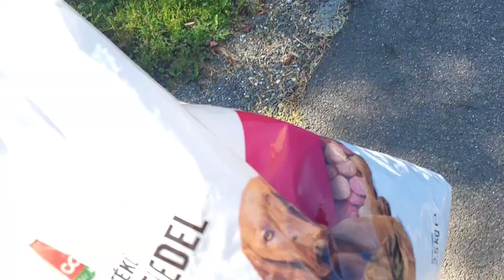Life in a small Hungarian village: BACK IN TIME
A Dutch invasion in Hungary... Why??? There is a reason why so many people move from the Netherlands to Hungary. It's a whole different life...

Come and slow down with me in this cute little village in Hungary. I left Poland to stay here for 10 days. To relax. Recharge. Get ready for a next adventure. And to take care of some amazing animals and a great fresh garden here. I understand why so many Dutch people choose to move to Hungary. Life is too loud, too fast, too distracting. Here we come back to ourselves. It's exactly as how I feel in Poland...